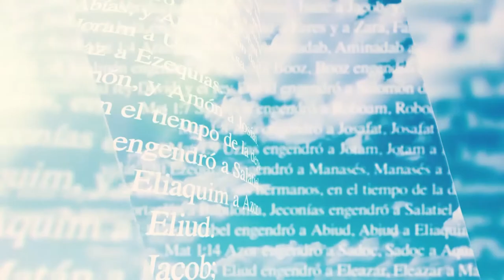Miradas de fe - 21/10/21 1/4